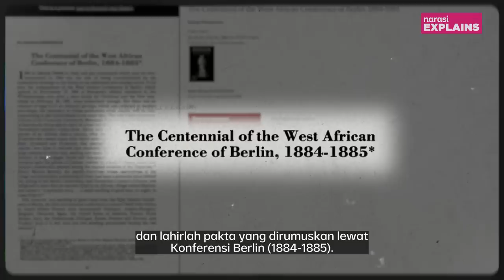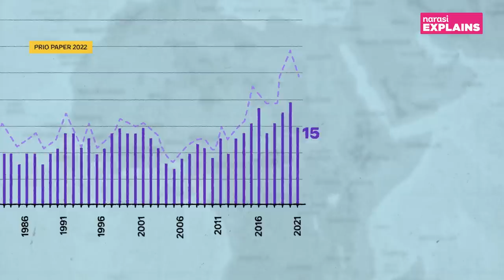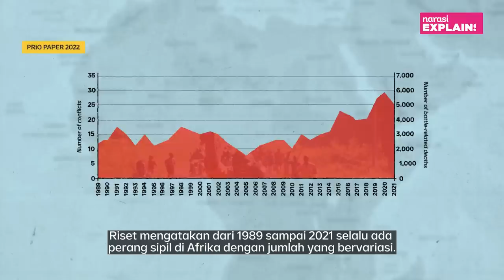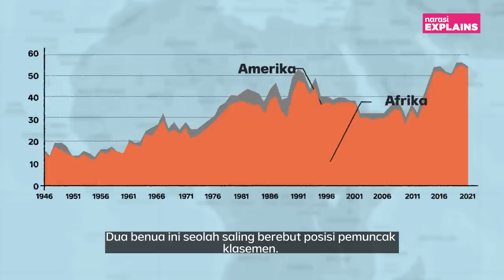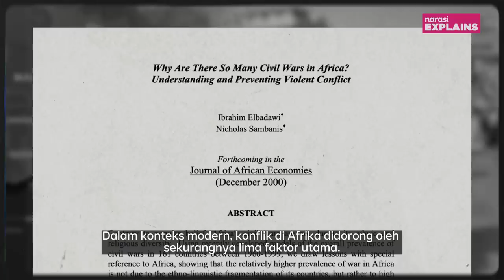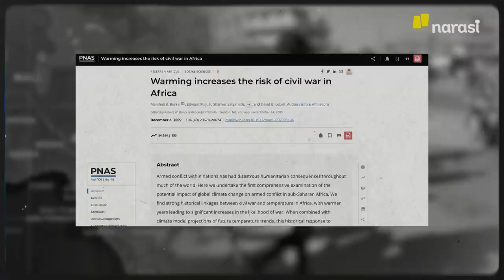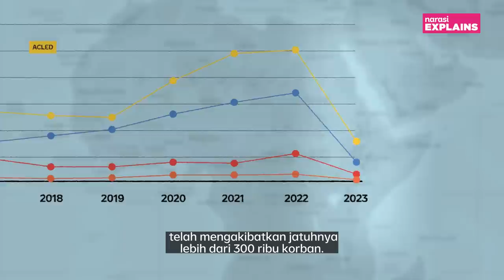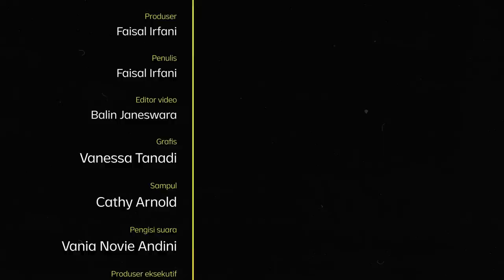Rebutan Sumber Daya Alam: Satu Pemicu Perang di Afrika | Narasi Explains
Afrika, benua yang kaya sumber daya alam itu, terus dilanda konflik berkepanjangan. Wujudnya beragam: dari perang sipil, kudeta militer, hingga serangan teror kelompok ekstremis. Sejak mendeklarasikan kemerdekaannya pada medio 1960-an, banyak negara di Afrika yang sulit keluar dari jerat konflik. Apa yang memicunya?

(Narasi)